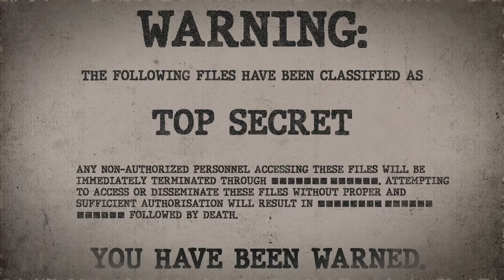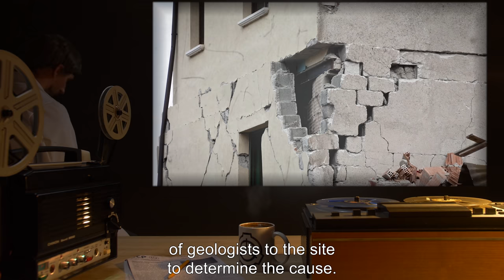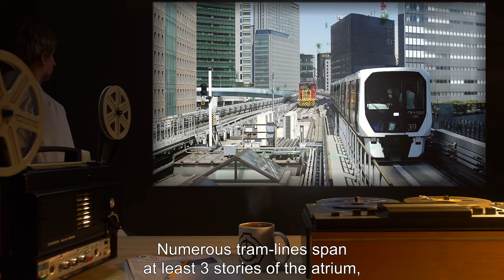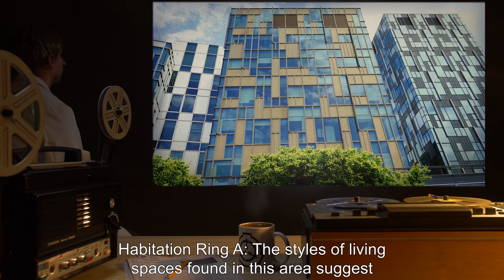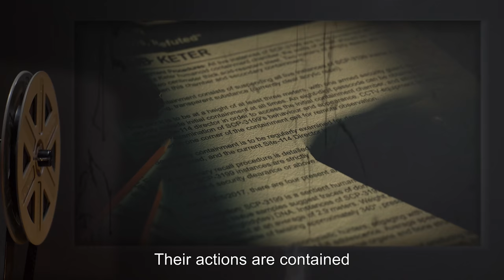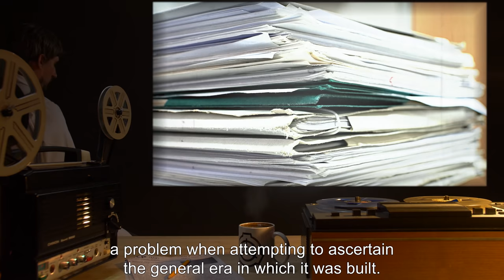SCP-110 | Subterranean City (SCP Orientation)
Today we will be studying item number SCP-110: Subterranean City, Object class: Euclid.

SCP-110 is an entire city that was found buried 0.5 kilometers underneath a large farm in [DATA EXPUNGED], New York. Numerous items of high interest have been discovered within SCP-110.

A note was discovered along with the remains of the city stating:

“To those who find this document:

My name is Stephen Kolsnik. Rather, my name was Stephen Kolsnik. I will be dead by the time you read this and I was the Chief Engineer of this city.
Nobody here knows where we are.

Life support systems will go down soon; I would estimate that they have between 4 to 10 hours of function left.

To whoever finds this:

Contain [DATA EXPUNGED] as best you can. Do not follow the same mistakes as our containment procedures had. If you do, you shall regret it.”

Attribution:James St. John
Attribution:NASA's Marshall Space Flight Center
Atrium | Abandoned reactor site. | Avius Quovis | Flickr
Attribution:Avius Quovis
Attribution:United Nations Development Programme